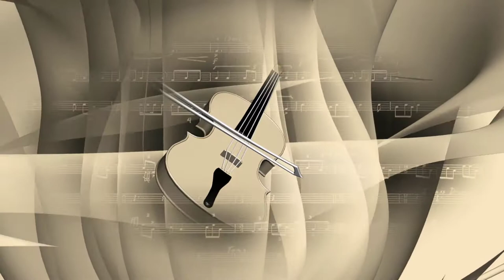🎻🎹 No Ending 🎵 No Copyright Music - Dramatic | Epic | Classical | Instrumental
Ein wenig Herumspielen mit Streichern und Klavier im Hintergrund, einer meiner persönlichen Lieblinge in meiner Anfangszeit. Gibt ein paar Fehler, aber man lernt ja aus Fehlern, oder?
Playing around with strings and piano in the background, one of my personal favorites in my early days. There are a few mistakes, but you learn from mistakes, right?
Da die youtube Audio Library Lieder nie wirklich 100% passten und eventuell passende gute Lieder nicht verwendet werden dürfen, machte ich meine ersten Schritte, meine HIntergrundmusik für meine Videos selbst zu erstellen - zugegeben ein wenig dilettantisch, aber wer will, kann gern "zugreifen" - natürlich unter den Creative Commons Bedinungen der Nennung. Einfach Kanal und Video in der Beschreibung anführen.
Fühlt euch frei, auch Teile zu verwenden. Die Musik ist größtenteils als Hintergrundmusik gedacht und Teile davon können ganz leicht wiederholt werden.
Since the youtube Audio Library songs never really fit 100% and possibly suitable good songs are not allowed to be used, I took my first steps to create my own background music for my videos - admittedly a little dilettantish, but whoever wants to can "take" them for themselves - of course under the Creative Commons conditions. Just mention my channel und the videolink in your description.
Feel free to use parts too. The music is mostly intended as background music and parts of it can easily be repeated.
Darfst du die Musik verwenden? Ja, einfach nur die Credits in die Beschreibung.
Are you allowed to use this music? Sure, just mention my credits in your description.
CREDITS:
🗨️ Vielen lieben Dank für all eure Kommentare und eure Daumen (sei es nach oben oder nach unten). Ich freu mich über alles :-)